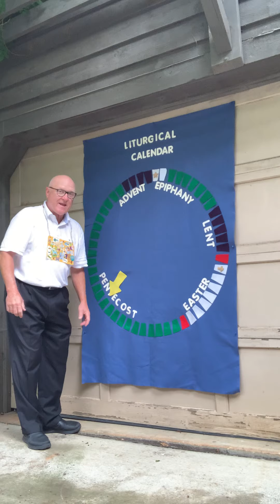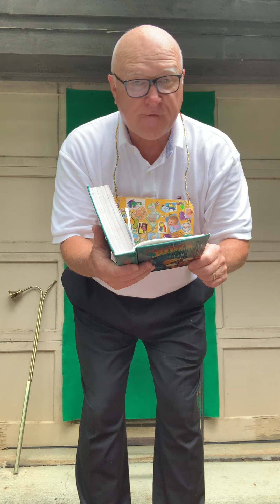All Angels Chapel, Sunday, August 16, 2020 St. Michael's Episcopal Church, Raleigh, NC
Mr. Bob tells the story of Joseph and how he forgave his brothers for selling him to a caravan of strangers heading to Egypt. God sent Joseph ahead of his brothers so he could save their lives.